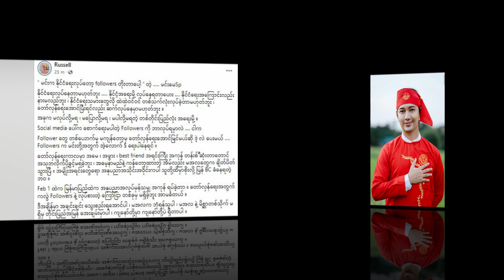အမေ့အတွက်ဝယ်ပေးခဲ့တဲ့အိမ်လေး ချိတ်ပိတ်ခံလိုက်ရတယ်ဆိုတဲ့ Russell (Burma Radio On Air)